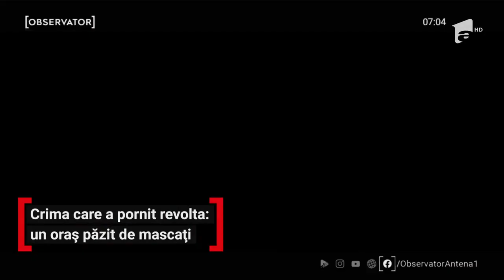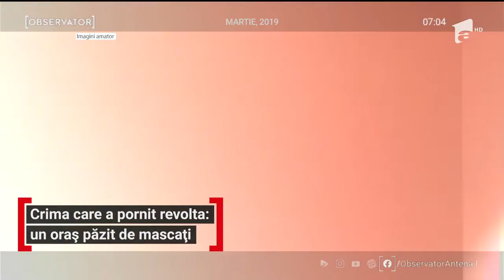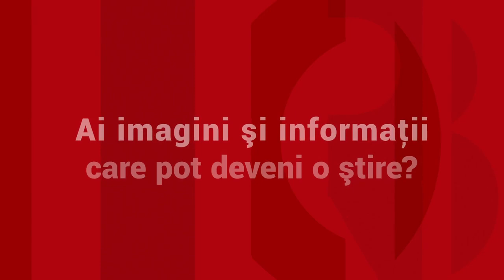Momentul în care Nicolae, șofer de microbuz, a primit o piatră în cap și a murit, în Bolintin-Vale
Bolintin-Vale, un orășel de lângă București, a fost declarat zonă specială de siguranță publică, de teama revoltelor declanșate de uciderea unui șofer de maxi-taxi. Bărbatul a fost lovit cu o piatră de membrii unei grupări violente care de ani de zile terorizează localnicii.